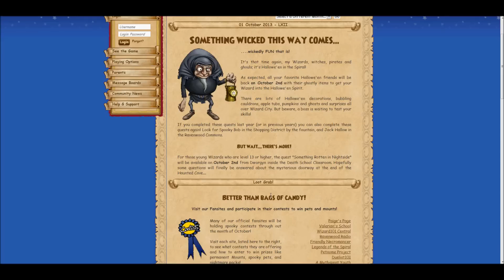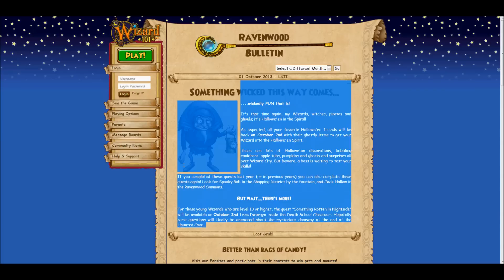Olivia StormCloud's Seasonal Wizard101 Updates: Update on Halloween in the Spiral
A small update on Halloween in the Spiral. I will be covering the quests as well as the new items/pack tomorrow on the 2nd. :)

Please check out these links to keep in the loop on what I'm doing with my channel. :D